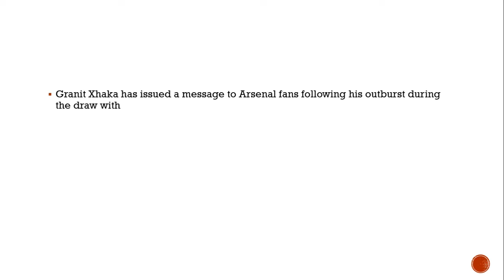Granit Xhaka issues statement to Arsenal fans over clash during Crystal Palace draw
Arsenal captain Xhaka appeared to tell supporters to "f*** off" when he was jeered off during the draw on Sunday

Granit Xhaka has issued a message to Arsenal fans following his outburst during the draw with Crystal Palace.
The Swiss captain was jeered off during the Emirates clash before gesturing to supporters and appearing to mouth 'f*** off'.

He cupped his hand to his ear then took his shirt off as he made his way down the tunnel.

Arsenal boss Unai Emery had urged Xhaka to apologise earlier this week but refused to confirm if he would retain the armband.

Xhaka has now responded five days after the 2-2 draw with Palace, having sat out the Carabao Cup defeat to Liverpool.In a statement, Xhaka wrote: "After taking some time to reflect on what happened on Sunday afternoon, I would like to give you an explanation rather than just a quick response.

The scenes that took place around my substitution have moved me deeply. I love this club and always give 100% on and off the pitch.

"My feeling of not being understood by fans, and repeated abusive comments at matches and in social media over the last weeks and months have me deeply.

"People have said things like "We will break your legs", "Kill your wife" and "Wish that your daughter gets cancer".

"That has stirred me up and I reached boiling point when I felt the rejection in the stadium on Sunday.In this situation, I let myself be carried away and reacted in a way that disrespected the group of fans that support our club, our team and myself with positive energy.

"That has not been my intention and I'm sorry if that's what people thought.

"My wish is that we get back to a place of mutual respect, remembering why we fell in love with this game in the first place.

"Let's move forward positively together. Granit."Arsenal return to action against Wolves on Saturday although it remains unclear if Xhaka will be involved.

Xhaka's post on social media was liked by his international teammates and former Arsenal stars Stephan Lichtsteiner and Johan Djourou.

Lichtsteiner commented: "Keep fighting Captain" while Djourou added: "Well said Granit."